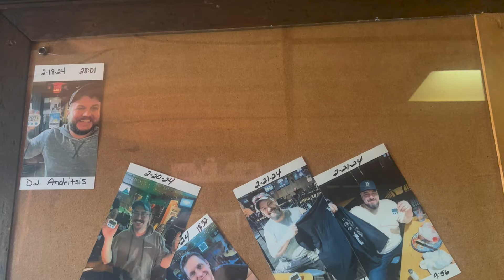CAN I FINISH THE KRACKEN BURGER CHALLENGE IN UNDER 15 MINUTES?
Today I'm at Captains Quarters in Burton, Michigan, attempting their Kracken Challenge! Challengers have a short 15 minutes to finish a giant stacked burger with cheese, veggies, tons of sauces, and one pound side of fries. Winners get a shirt and go on the wall of fame.  If you are unsuccessful, you pay $20 for the meal and take home leftovers.

Do you think I could get earn this shot time limit win? Check out the video to find out!